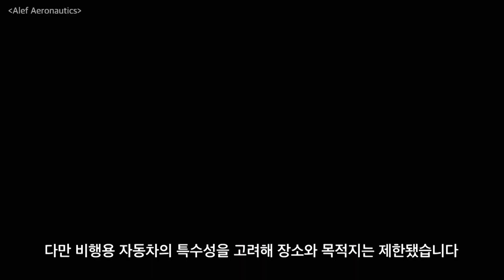수직 이륙 능력 갖춘, 미국의 하늘 나는 전기차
미국 당국으로부터 최초로 시험 비행을 승인받은 비행 전기차 '모델 A'가 화제입니다. 일론 머스크의 스페이스 X의 지원을 받아 미국 스타트업이 개발한 '모델 A'는 도로 주행 및 수직 이륙 능력을 갖췄으며, 도로에서는 최대 322km, 하늘에서는 177km 가량 이동할 수 있습니다. 다만 비행용 자동차의 특수성을 고려해 장소와 목적지는 제한됐다고 하네요.